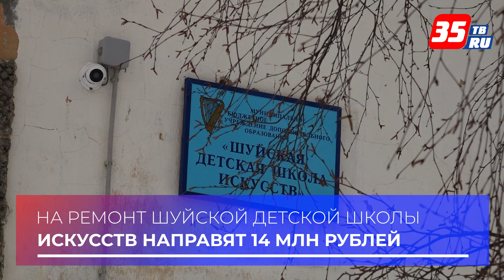На ремонт Шуйской детской школы искусств направят 14 млн рублей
Более 14 миллионов рублей будет направлено в 2024 году на капитальный ремонт Шуйской детской школы искусств. Об этом заявил врио губернатора Вологодской области Георгий Филимонов после посещения учреждения в ходе рабочей поездки в Междуреченский округ.